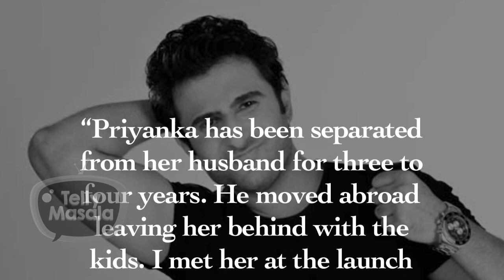Priyanka Jagga's DIRTY Secret REVEALED! | Bigg Boss 10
Bigg Boss 10 contestant Priyanka Jagga's Ex-boyfriend Gautam Arora has made some shocking revelations about her. Click on the play button to know more.
Reporter : Prerna Srivastava  Editor : Ajay Mishra